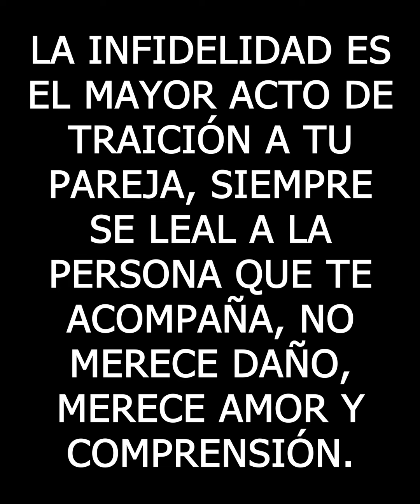Se hizo pasar por ciega para hacer esto con el repartidor.